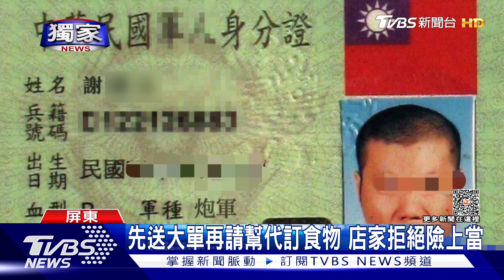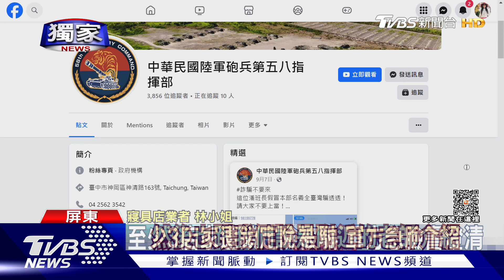獨家 演習大量採購? 「謝班長」送大單 軍人證正身業者險上當｜TVBS新聞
國軍最近頻頻有各項操演及演習，沒想到差點造成營區附近店家受騙，屏東內埔鄉一間寢具店，最近就接到自稱是附近砲指部為了演習，訂購枕頭跟毯子的大單，結果交易前，對方臨時要求幫忙代訂食物飲水，遭拒絕之後，竟惱羞成怒棄單，初估，光附近就有三間店家被嫌犯盯上。